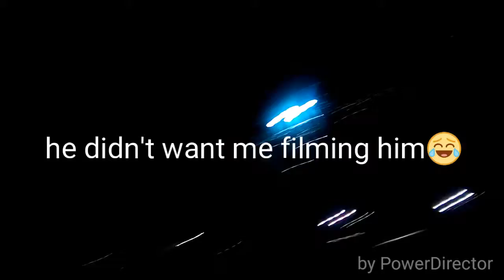Pet store, ear piercing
Went to play with puppies but the store was super busy so we didn't film. Didn't want to get anyone's faces.
But we went to another pet store and played with cats but didn't film since the employee was right there.

We went and ate dinner at White Castle.
My daughter (who's 5 ) has wanted her ears pierced for a few months, we were going to wait till March but decided to go again and let her get them done.
She looks so cute!